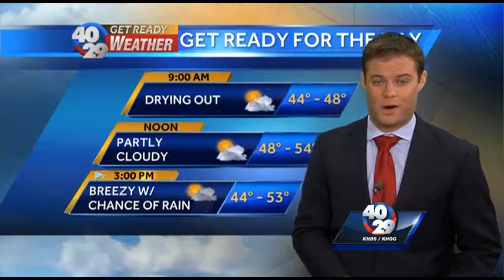Cooler and windy for the end of the weekend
We've got some rain, cooler temps, and gusty winds on tap for Sunday, says 40/29 Meteorologist Brad Carl.